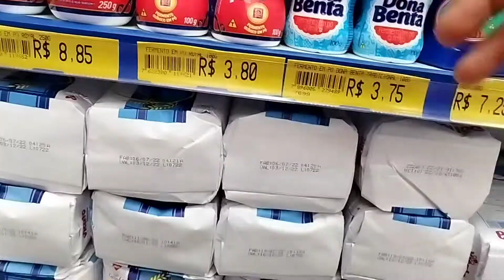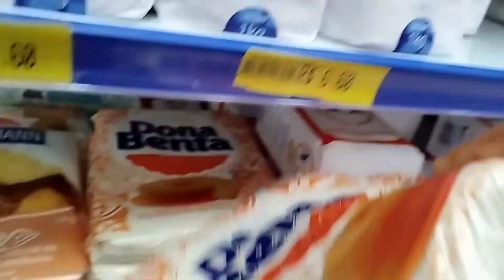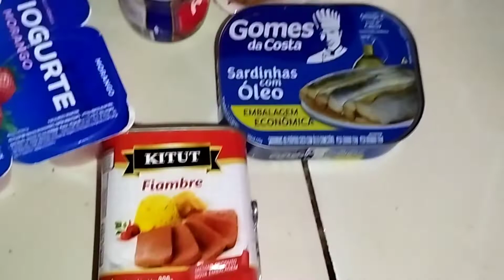BOLO DE CENOURA🥕🥕+ COMPRAS DE MERENDAS || Ivani Barrêto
•SE INSCREVE e ativa as notificações para não perder nada!❤️

•Agradeço pelo carinho de todos!❤️